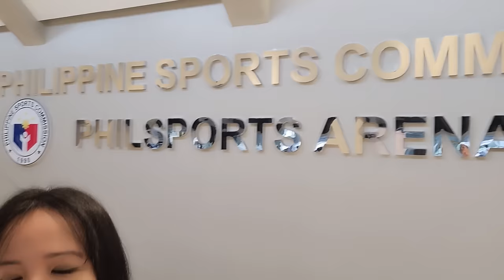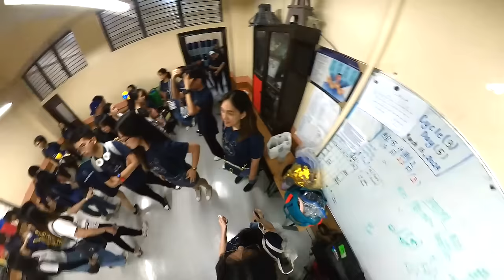WNCAA Cheerleading Competition & NCC National Finals VLOG March 2024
We're so proud of you Maxene Escoreal Pangan of Miriam College

WNCAA Cheerdance / Cheerleading Competition Season 54 March 17, 2024 @ Chiang Kai Shek College (CKSC) Main Campus &
National Cheerleading Championship NCC National Finals Season 17 @ PhilSports Arena / Philippine Sports Commission March 23, 2024

Melanie Bonifacio-Escoreal from the Philippines
with my husband JR Escoreal

Buzzin' by Peyruis

🎵 Track Info:

Title: Velocity by Declan DP

4U - Mehul Choudhary

🎵 Track Info:

Title: 4U by Mehul Choudhary